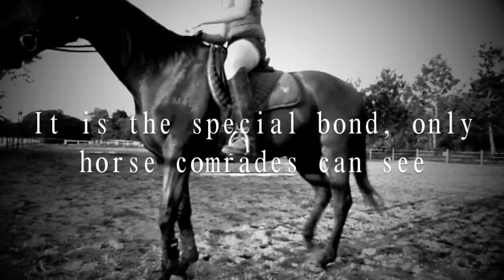A miracle To the world ❤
I OWN MOST CLIPS some are from Madie bell photography
The poem is jordies
Cinners33 she is awesome sub to her!!